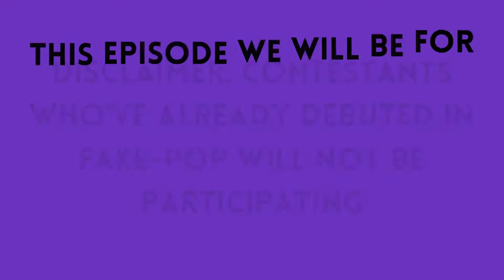99 Teens Season 2 - Episode 8 (collab w/ riwon러브)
99 Teens S2 Episode 8
riwon러브 and I decided to make a second season of 99 Teens .